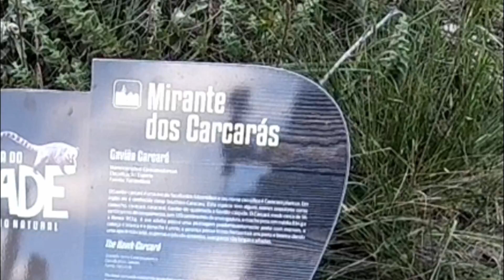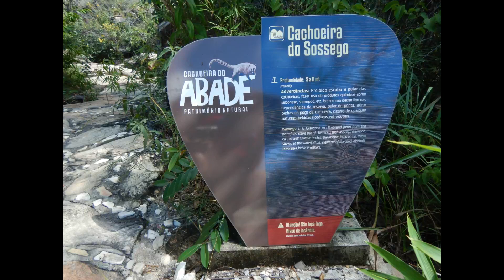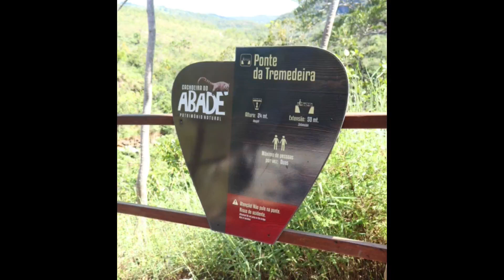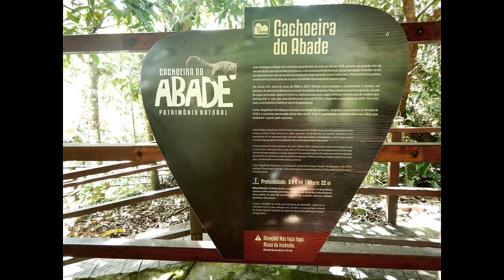CACHOEIRAS DO COMPLEXO DO ABADE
COMPLEXO DO ABADE - Pirenópolis: 2.500 metros de trilhas, duas pontes pênseis, seis mirantes, quatro cachoeiras. Vegetação variada - Campo limpo, Cerrado Rupestre, Vereda e Mata de galeria.
Pirenópolis fica localizado a 150 km de Brasilia (DF).